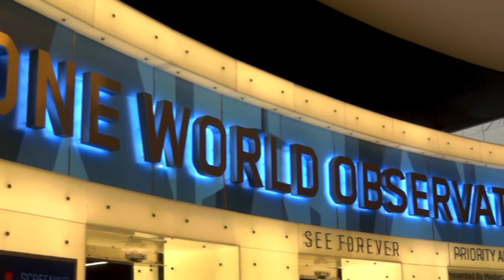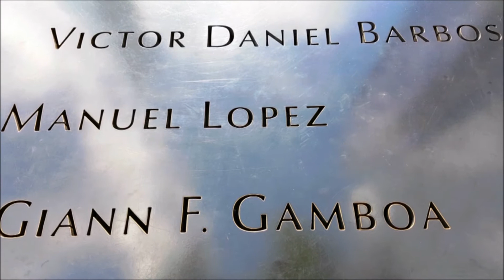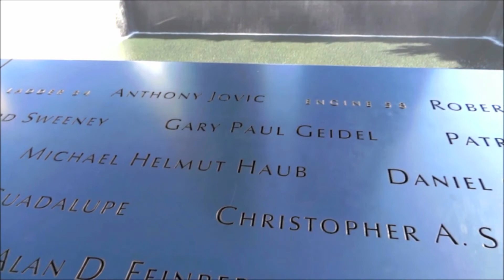New York - One World Observatory and 911 Memorial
05/10/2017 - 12/10/2017 - Nova Iorque/New York (E.U.A/U.S.A.) - One World Observatory and 911 Memorial

PT// Na viagem de elevador (que dura 60 segundos) para 102º andar, temos uma pequena história de Nova Iorque. Quando lá chegamos temos o impacto visual que nos absorve. É um espaço fechado e, ainda, com muita gente prepare-se para ir com calma e observar o “Mundo” de lá de cima.
Seja pelo simbolismo, pela beleza do edifício ou pela vista absurda que temos do observatório, vale a pena a espera!

EN// On the elevator ride (which lasts 60 seconds) to 102nd floor, we have a little history of New York. Once we get there we have the visual impact that absorbs us. It is an enclosed space, and yet, with many people so you have to prepare yourself to take it easy and observe the "World" from above.
Whether it's the symbolism, the beauty of the building or the absurd view of the observatory, it's worth the wait!

Music Instrumental

Nju Jork  নিউ ইয়র্ক Нью-Ёрк Ню Йорк ನ್ಯೂಯಾರ್ಕ್ 纽约 뉴욕 Efrog Newydd Νέα Υόρκη ન્યુ યોર્ક ניו יורק न्यू यार्क nua-Eabhrac ニューヨーク州 Ņujorka Niujorkas Њујорк نیویورک  Nowy Jork Нью-Йорк Њујорк นิวยอร์ก நியூயார்க் న్యూయార్క్